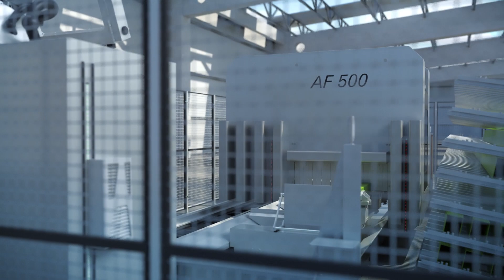Schüco RX LOAD 500 – CNC machining with automated loading and unloading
Together, the AF 500 CNC machine and the KUKA robot technology, Quantec Ultra, form a processing unit.

Autonomous loading and unloading, fully automated cutting, and controlled processing of profiles make the RX LOAD 500 robot cell an essential component for your fabrication outfit. Autonomous loading and unloading, fully automated cutting, and controlled processing of profiles make the RX LOAD 500 robot cell an essential component for your fabrication outfit.